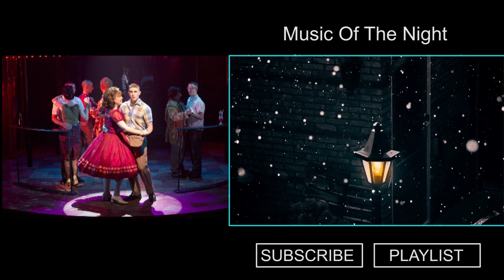Stars [Cover] - Les Miserables Happy 30th Anniversary!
my final song (for now) in my Les Mis song series. Please enjoy and leave a comment or like if you do :D